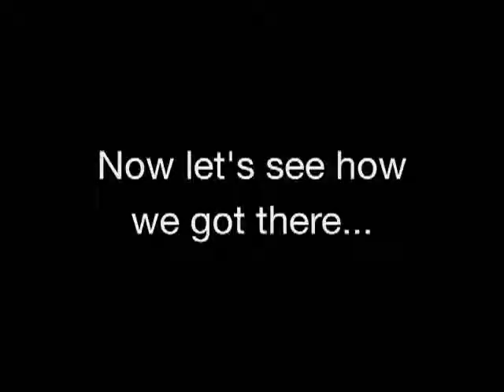Joel Zeff | Leadership Speaker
Joel Zeff creates energy. He is a dynamic speaker, improvisational humorist and author. His interactive performances invite members of the audience to participate in hilarious improvisational exercises that illustrate Joel's central message: That organizations and individuals should CELEBRATE every day successes to increase collaboration, productivity, passion and innovation.